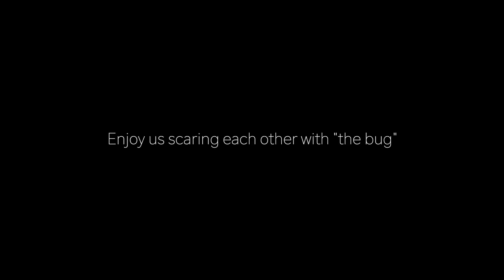Finding Delicious Japanese Noodles "Udon" | Vlog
One of my favourite types of noodles here and again they're called "Udon" something you definitely have to try when you're here in Japan. Thanks for joining us today ;)